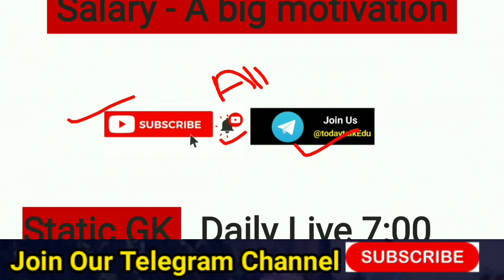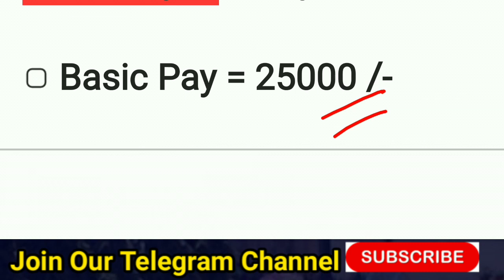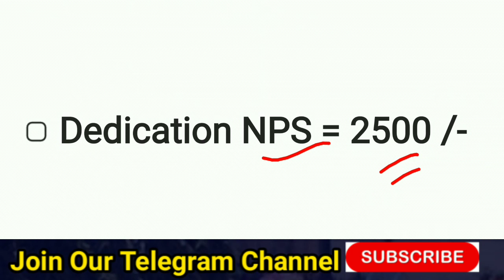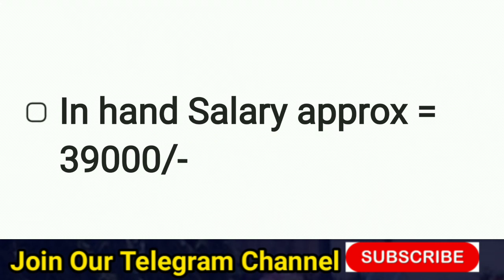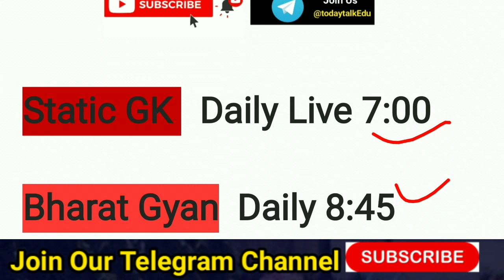SSB HC Ministrial Salary 2021 || Physical Test 2021 | SSB HC Ministerial Exam Pattern || SSB HC Min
Your Exam Helper For - *SSC *Banking *RRB *NRA CET

                           🇮🇳जय हिन्द🇮🇳
                           🙏धन्यवाद🙏